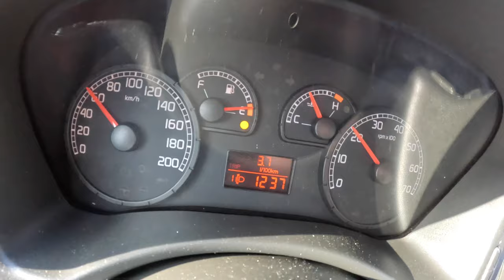2005 Fiat Punto II [1.2 I 60HP] |0-100| POV Test Drive #1584 Joe Black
Car: Fiat Punto II Hatchback 1.2 I 60HP 2005

0:00 Intro
0:09 Walk-around and interior
1:00 Bumpy road
1:43 Casual driving
6:20 Acceleration
6:40 Highway
12:30 Casual driving
14:17 Engine view

Engine: 1.2L Petrol (Gasolina) 4-cylinders
Displacement (cc): 1242
Power: 44 kW/60 hp
Torque: 102 Nm
Transmission: 5-speed manual
Traction: FWD ( Front-Wheel Drive )

Acceleration (0–100 km/h): 14,3 s.
Acceleration Joe (0–100 km/h): 17,6 s.

Fuel Tank Capacity: 47L
Total Range: 825 km
Weight: 865 Kg
Cargo Space: 264 Liter
Model: 2005
Date of Production :
1999 – 2010 (Italy)
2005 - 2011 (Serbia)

Driver: Joe Black
Video: GoPro Hero 11 Black / Sony a6300 + Sigma 16mm f1.4
Audio: Zoom H2n (recorder) & Roland CS-10EM (binaural microphones)
Edit: MacBook Pro / Final cut Pro X